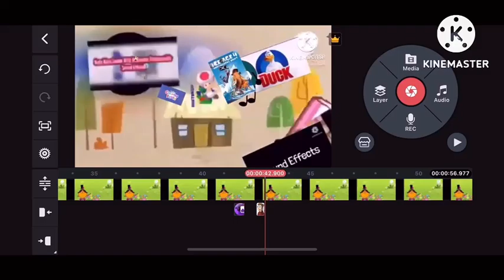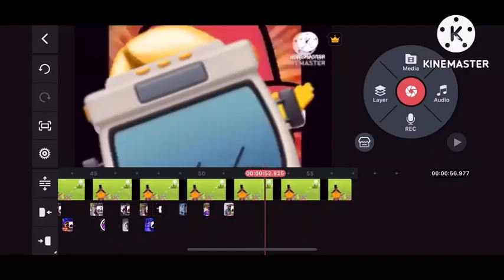Little miss magic creates a black hole add round 8 speed run